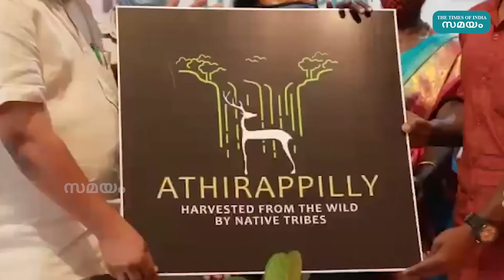കുരുമുളക് മുതല്‍ ചെറുതേന്‍ വരെ... അതിരപ്പിളളി ബ്രാന്‍ഡിന്‍റെ വിശേഷങ്ങള്‍ അറിയാം. | Athirappally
ഒടുവില്‍ അതിരപ്പിള്ളി ബ്രാന്‍ഡ് ഉല്‍പ്പന്നങ്ങള്‍ വിപണിയില്‍. ഓരോ ആദിവാസി ഊരിന്റെയും തനത് സവിശേഷതകളുമായി 18 ഉല്‍പ്പന്നങ്ങളാണ് വിപണിയില്‍ എത്തുന്നത്. വിമാനത്താവളങ്ങളിലും ഷോപ്പിംഗ് മാളുകളിലുമെല്ലാം ഇനി അതിരപ്പിള്ളി ബ്രാന്‍ഡ് ഉല്‍പ്പന്നങ്ങളും ഇടം പിടിക്കും.